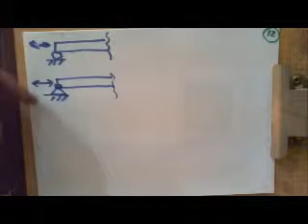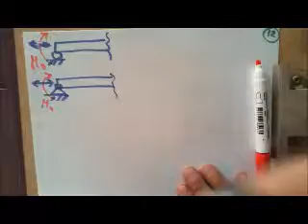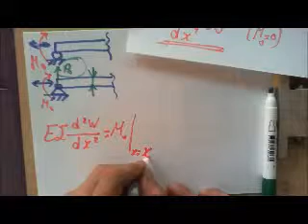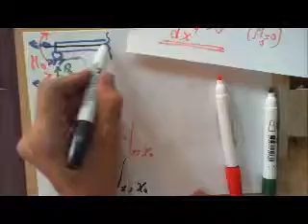Roller/Pinned Boundary Condition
What are the boundary conditions at a pinned/roller boundary?